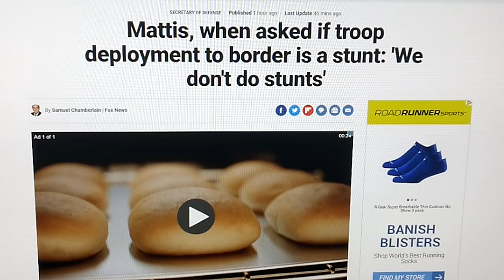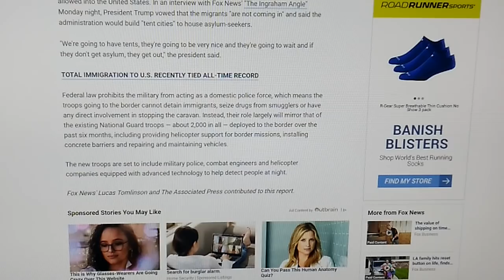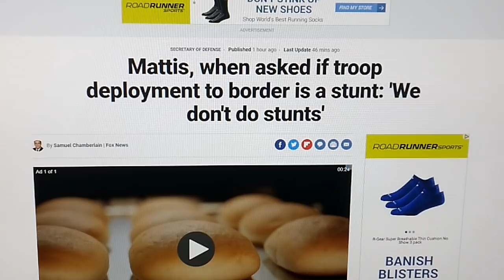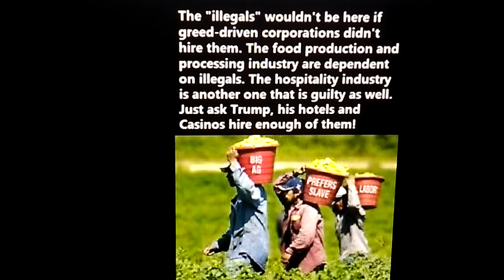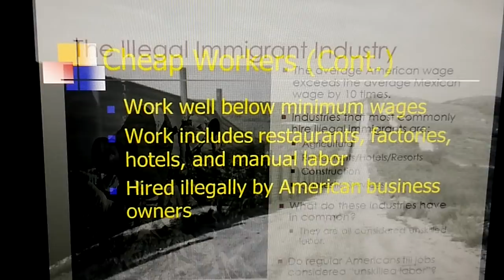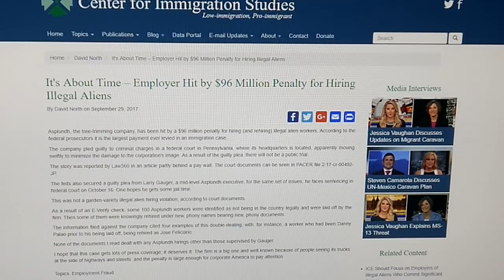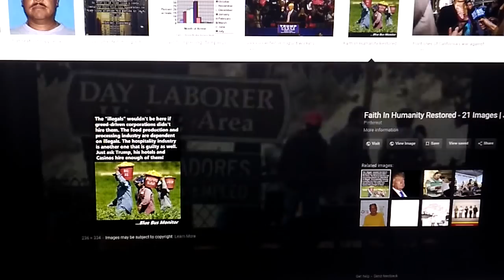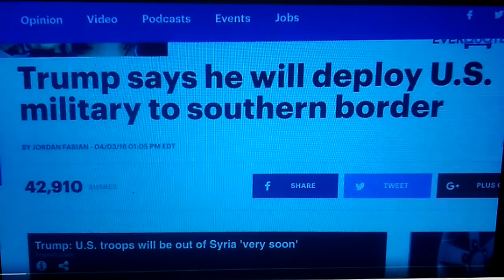10/31/18~APRIL 4 PREDICTION CONFIRMED(!)US ADMINISTRATION *HAS THE RIGHT SOLUTION!!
Restore what the 1992 " Peace Dividend " completely destroyed...

Domestic, Peacetime Military Personnel are a *GREAT idea!!!
Civil Engineers, Doctors, Nurses, SeaBees, Logistics, Translators, Instructors, Pilots, Drivers, Mechanics, Personnel Specialists, .Shovels instead of Bayonets,. ( but keep the Bayonets handy..)